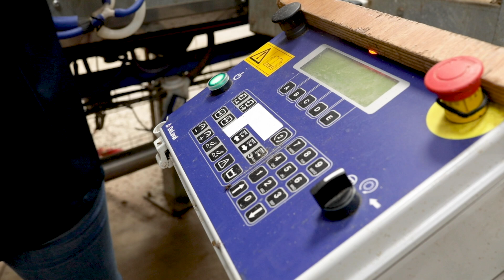Témoignage Gaec de La Plaine_ Roto chèvres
Laurence nous explique ses motivations à se lancer en atelier lait avec 600 chèvres. Son troupeau se compose des races Alpine, British, Givrée, Polychrome et noire)
Elle nous explique son parcours et ses choix.

Pour en savoir plus contactez la concession Alphactive aux Herbiers
Adresse : 11 Rue de l'Industrie, 85500 Les Herbiers, France